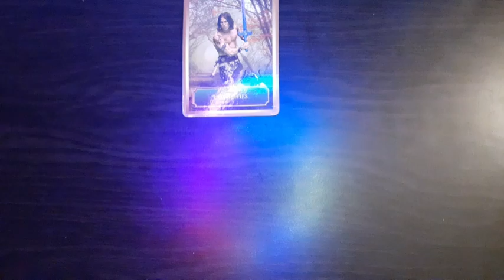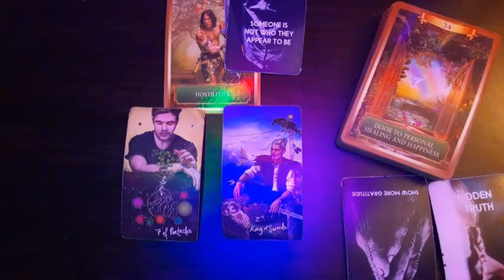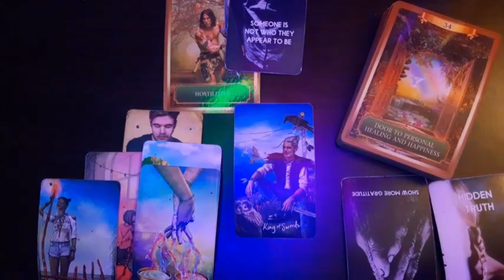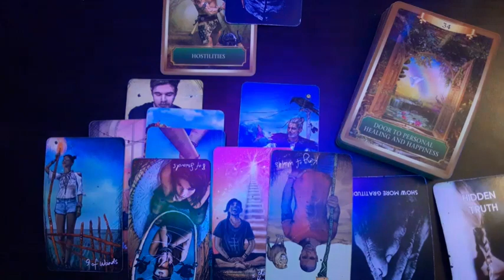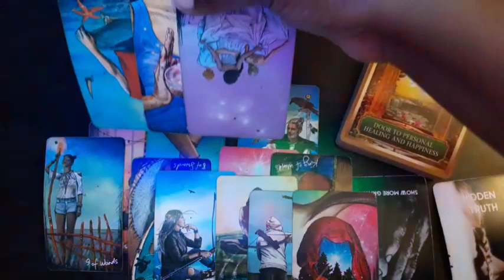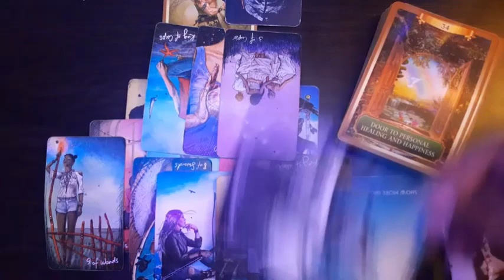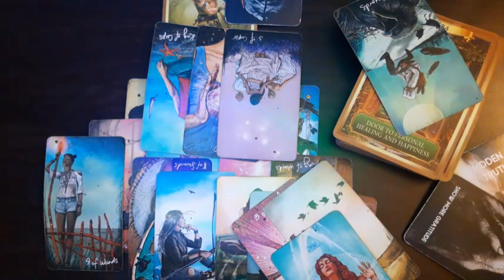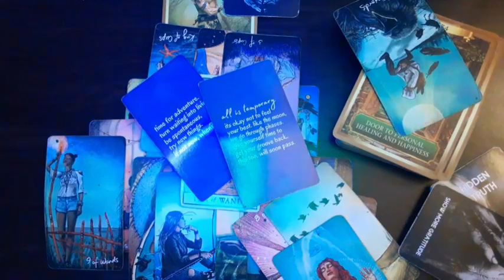Gemini- Left at the alter; Love don't live here anymore💔 Going towards the real deal😜